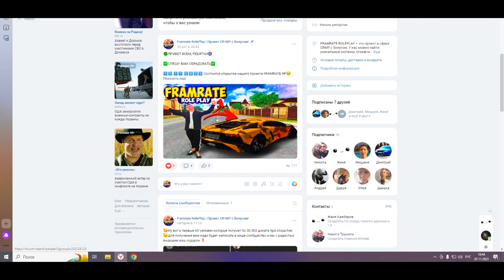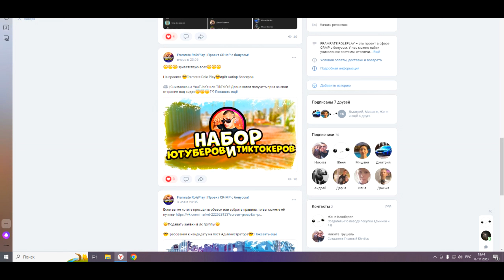ЭТО САМАЯ СОЧНАЯ КОПИЯ РАДМИРА КРМП С БОНУСОМ 500кк! ОБНОВА 6.4 (радмир рп крмп)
Ждём каждого!)

😍теги к видео😍: ЭТО САМАЯ СОЧНАЯ КОПИЯ РАДМИРА КРМП С БОНУСОМ 500кк! ОБНОВА 6.4 (радмир рп крмп),ЭТО САМАЯ СОЧНАЯ КОПИЯ РАДМИРА КРМП С БОНУСОМ 500кк! ОБНОВА 6.4,САМАЯ СОЧНАЯ КОПИЯ РАДМИРА КРМП,радмир рп крмп,радмир рп,радмир,крмп,рп,radmir rp,радмир рп копия,радмир рп копия с бонусом,радмир рп обнова,радмир крмп,радмир крмп бонусник,мощная копия радмира,мощная копия радмира с бонусом,некит траш,лучшая копия радмира,копия радмира,копия радмира рп,копия радмир,копия радмир рп